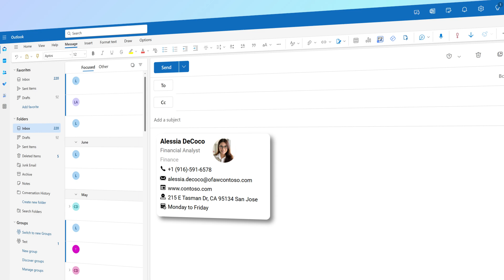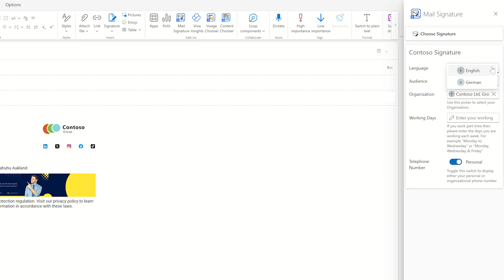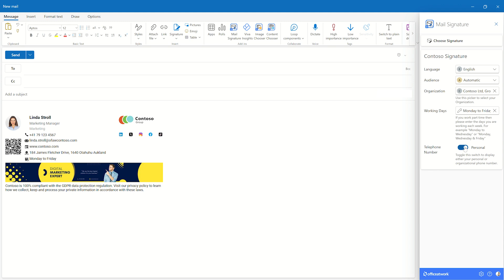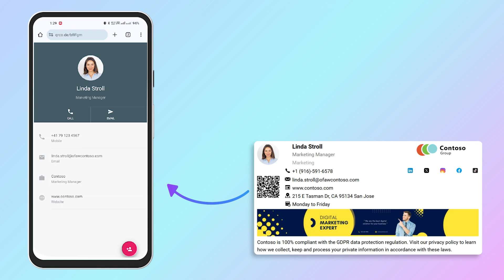How to Easily Use and Customize Signatures Using the Mail Signature | officeatwork Mail Signature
This video dives into how using email signatures is now effortless with the officeatwork Mail Signature! Automatically insert fully branded, up-to-date signatures into every email, reply, forward, or appointment in Microsoft Outlook across Desktop, Online, and Mobile. Easily switch between multiple signature options and ensure your emails always reflect your brand—without any extra effort.

What's Covered:
0:00 Introduction
0:36 How to launch the Mail Signature?
1:04 How to use the Mail Signature?
3:20 How to use the Mail Signature for Shared Mailboxes?

About Us: officeatwork has been recognized with multiple Microsoft awards, establishing it as a leader in offering SaaS based Document Creation and Content Management Software Solution for Microsoft 365. By choosing officeatwork, you're joining thousands of organizations and millions of people globally in streamlining work, improving productivity and empowering your organizations branded communication within Microsoft 365.